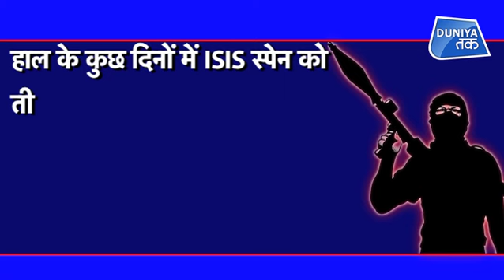Spain पर ISIS की नजर ! I Duniya Tak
स्पेन पर आतंकी साया मंडरा रहा है.. स्पेन इस समय हाई अलर्ट पर है.. जी हां.. ब्रिटेन ने एडवायजरी जारी कर नागरिकों को स्पेन ना जाने की सलाह दी है.. सूत्रों के अनुसार आतंक की निगाहें अब पश्चिमी यूरोपीय देश स्पेन की ओर हैं..

British holidaymakers will notice extra security at popular destinations as part of a national anti-terror operation.. Spain is deploying more than 40,000 police officers to guard tourist hotspots and other sites across the country this summer amid fears of terror attacks..